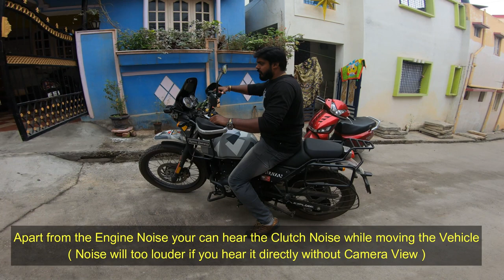Himalayan | Royal Enfield | Issues Solved | RE Showroom Service Worth | Tamil Vlog | Rider Mugi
Hi Viewers,

In this episode just I am sharing my experience on services centres of Royal Enfield.

In this Last Episode of my bike review I have noticed number of cons of my vehicle:

Here all the problems solved except a Cludge Issue and finally after 4 months it got solved.

The surprising part of this episode was the normal Water wash on my bike was just Rs.118/-.

This includes water wash,chain cleaning,chain lube,general vehicle polishing.
I generally spent Rs.150 for every two weeks for just a water wash without chain cleaning,lube.

Anyhow the issues on my bike was completely solved.

People who are using Royal Enfield Bike prefer Service centres for general cleaning because it worths for Rs.118/-.

Hope you guys like this video and see you soon in another video.

The mentioned problems was completely  on my views of my bike and not to degrade any of the brand.